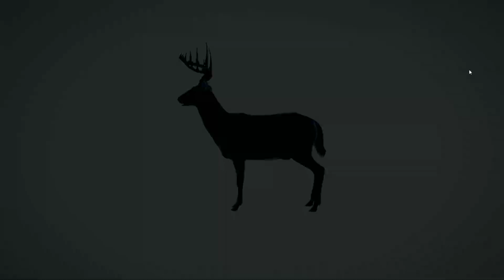White Ptarmigan + DIAMOND Tundra Bean Goose | Hunting Upland Birds on Revontuli Coast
In this hunt we go out to the Revontuli Coast and encounter some pretty cool trophies!